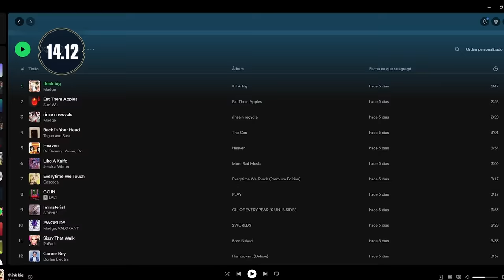Actualizando LoL 14.12: ¡Celebrando el Orgullo! | League of Legends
Actualízate y descubre todo lo nuevo que llega con esta versión, que viene con muchos ajustes a campeones en todas las líneas. Además, ¡tenemos muchas formas para reconocer y celebrar el Orgullo con toda nuestra comunidad!, y una gran sección de esports para saber más sobre LLA Clausura 2024.

JUGABILIDAD

TOP
00:47 Tryndamere
01:17 Aatrox

JUNGLA
02:03 Naafiri
02:28 Rek´Sai
02:54 Skarner

MID
03:37 Yone
03:50 Akshan
04:06 Akali
04:26 Twisted Fate
04:46 Corki

TIRADORES
05:22 Ezreal
05:43 Ashe

SOPORTES
06:12 Karma
06:30 Yuumi

CONTENIDO NUEVO
07:09 ¡Feliz Orgullo!

HOMENAJE AL MÁS GRANDE
08:21 LeBlanc Leyenda Alzada
08:39 Ahri Leyenda Alzada
08:56 Ahri Leyenda Inmortalizada
09:16 Xerath Cristales Indómitos

COMUNIDAD
09:35 ¡Conoce más sobre creadores LGBTQIA+ con AnsiChan!

ESPORTS
11:40 LLA Clausura 2024 con Jirall